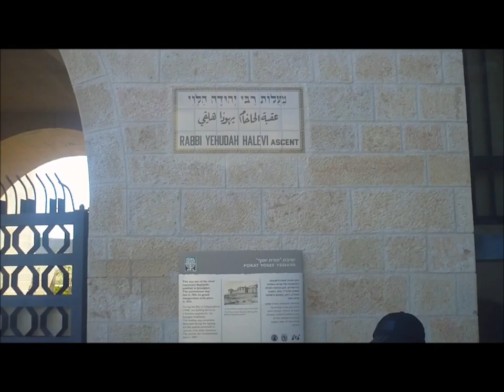Reiko in the land of One-Shekel-Jobbers VOL 3/4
Reiko is still in Israel